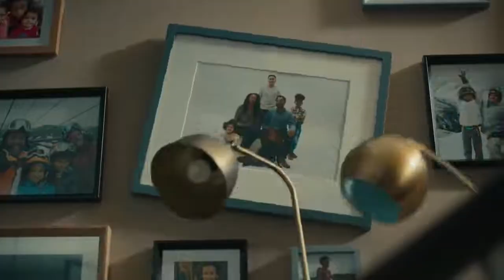John Lewis - For The Joy Of Home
For The Joy Of Home
Agency: adam&eveDDB London
Director: Traktor
Chief Creative Officer: Richard Brim
Creative Director: Matt Gay, Feargal Ballance
Agency Producer: Rosie Grayson
Production Company: Stink UK
DoP: Lasse Frank
Editing Company: Final Cut
Editor: Rick Russell
Post Production: Untold
VFX Supervisor: Ben Cronin
2D Artist: Bruno Fukumothi
Audio Post Production: Factory
Sound Design: Antony Moore, Josh Campbell
Music Supervision Company: Leland Music
Music Supervisor: Codie Childs
Song: The Muppet Show Theme
Country: United Kingdom
Released: September 2020